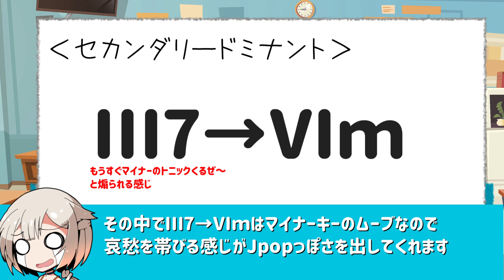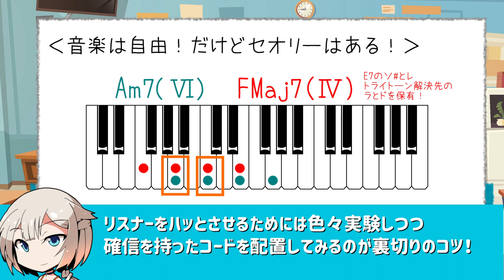セカンダリードミナントのⅢ7からⅣ始まりのサビへ繋ぐJpop定番のコード進行【2分で学べるコード進行】